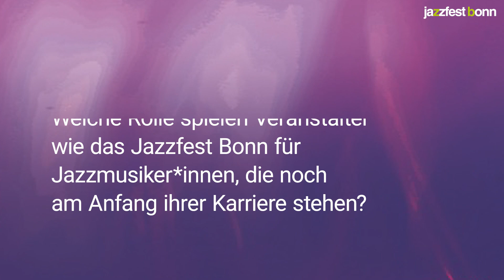Jazzfest Bonn 2024: Interview mit Peter Materna zu 15 Jahren Jazzfest Bonn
Mit welchem Ziel wurde das Jazzfest Bonn ins Leben gerufen? Wer sind die Newcomer*innen beim Jazzfest Bonn 2024? Und welche Highlights sind aus der Festivalzeit besonders in Erinnerung geblieben? Im Interview wirft Festivalleiter Peter Materna einen Blick zurück auf 15 Jahre Jazzfest Bonn sowie auf die aktuelle Festivalsaison.